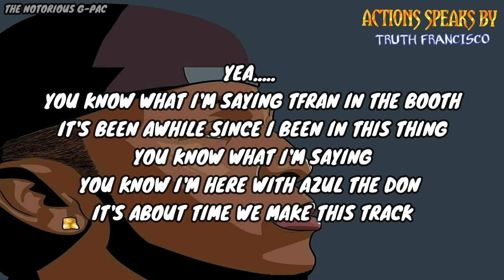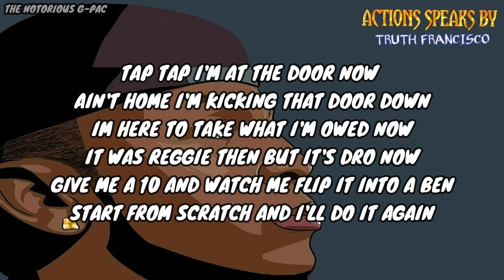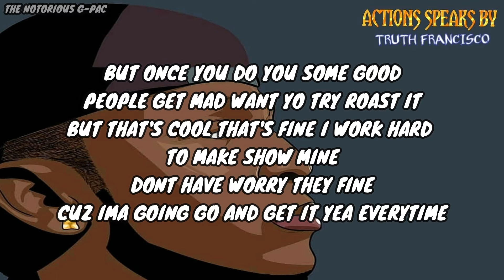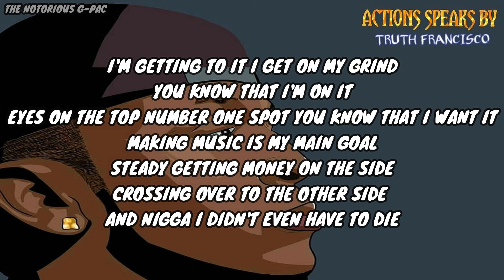Truth Francisco - Eyes On The Top feat Azul The Don Lyrical video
Video made by @Vidgorjup8 on instagram
Truth Francisco "Eyes On The Top" Feat Azul The Don
Project: "Actions Speaks"